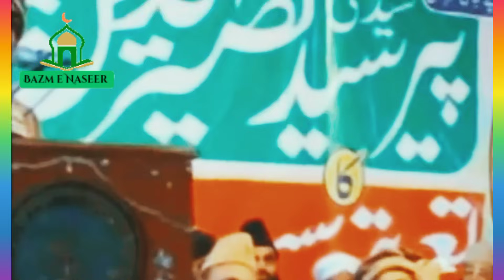The incident of the death of Pir Naseeruddin Naseer in the words of his son Pir Nizamuddin Jami